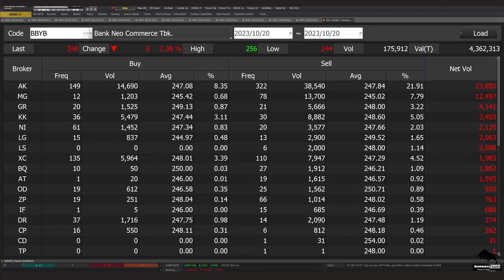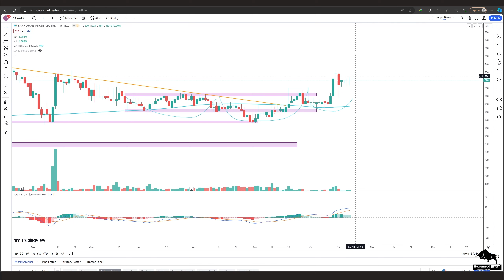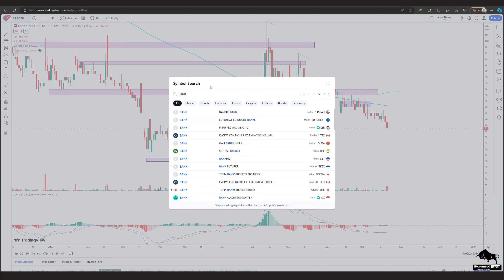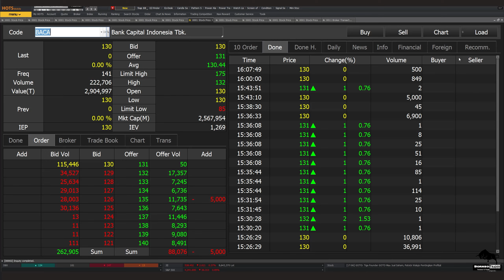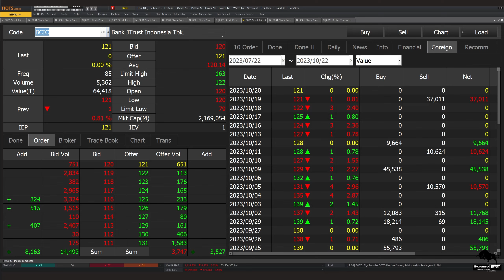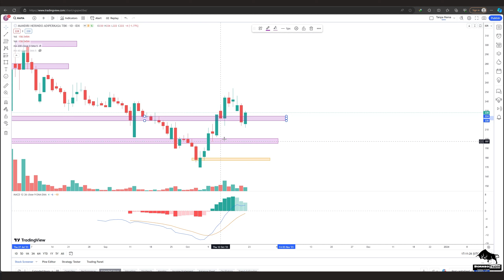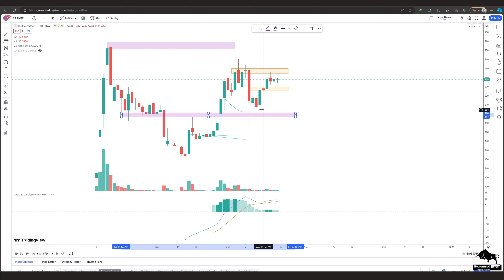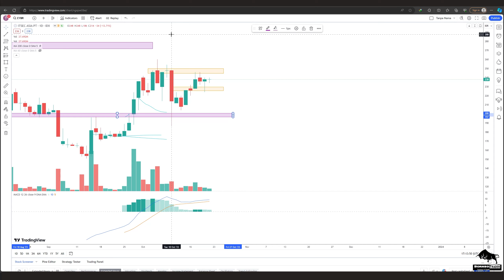Analisa Teknikal BBYB BNBA BBHI AMAR BGTG BANK BVIC BACA AGRS BCIC MAHA CYBR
2. Atomic Habit ( Perubahan kecil yg memberikan hasil luar biasa)

 0:00 - Intro
 0:29 - BBYB
 1:26 - BNBA
 2:33 - BBHI
 4:07 - AMAR
 5:42 - BGTG
 7:19 - BVIC
 7:52 - BACA
 8:40 - AGRS
 9:01 - BCIC
 9:45 - MAHA
10:49 - CBYR
12:31  Info Kelas Scalping Borneo Trader Info Grup Trading Borneo Trader